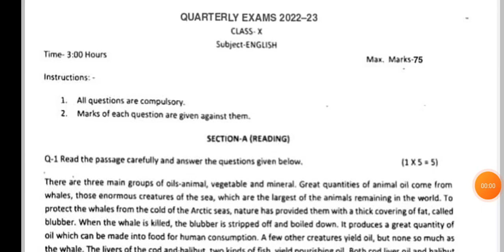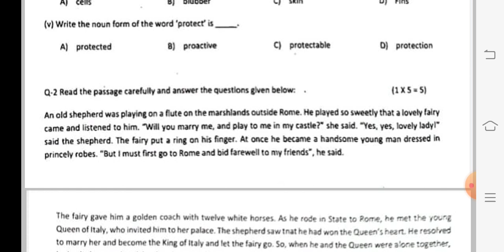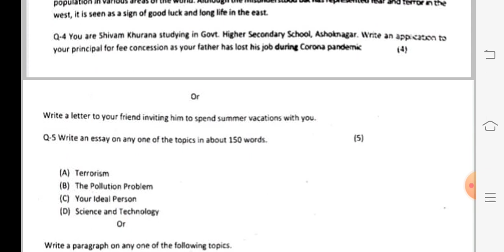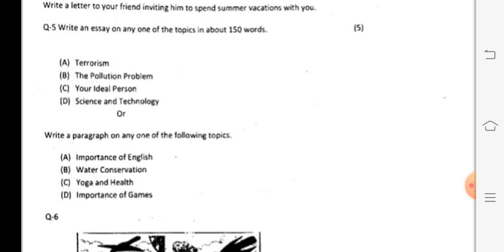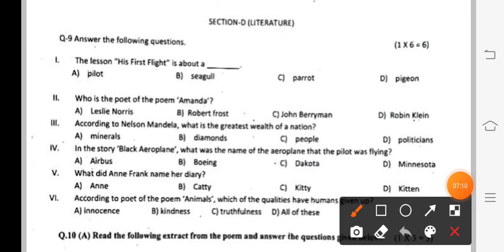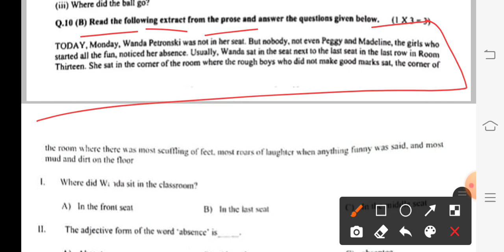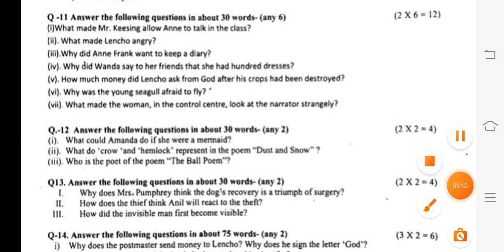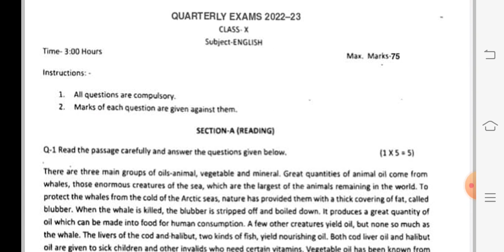Class 10th english trimasik pariksha paper 2022-23/कक्षा 10वीं अंग्रेजी त्रैमासिक पेपर 2022-23/Real💯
हेलो दोस्तो स्वागत है आपका अपने यूट्यूब चैनल पर दोस्तों आज की विडियो में हम आप सभी दोस्तों के लिए लाय है एमपी बोर्ड कक्षा 10वीं त्रैमासिक परीक्षा पेपर 2022-23

7 अक्टूबर 2022 का असली पेपर

solution paper

एमपी बोर्ड त्रैमासिक परीक्षा पेपर 2022-23
त्रैमासिक परीक्षा पेपर 2022
अंग्रेजी विषय त्रैमासिक परीक्षा पेपर 2022
Mp Board Class 10th traimasik Pariksha paper 2022
10th english traimasik Pariksha paper
class 10th traimasik Pariksha
viral paper class 10th english
board exam paper 2022
traimasik Pariksha paper 2022 mp board

Class 10th english traimasik Pariksha paper 2022-23

PDF File 👇

WhatsApp Group Join Link 👇

1st group